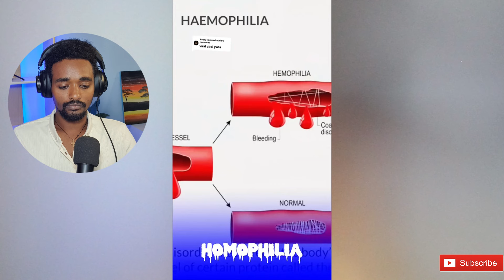የ ዘቢባ ግርማ ብዙዎችን ያስቆጣ ቪዲዮ ፤የ አርቲስት ሸዋፈራዉ ደሳለኝ ከወጣቷ ጋር ሰርግ እና የንግድ ባንክ መዘረፍ ምክኒያት|ebs tv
የሳምንቱ አስቂኝ የ ቲክቶክ  ቪዲዎች|TikTok Ethiopian Funny VideosCompilation|TikTok  Funny  Videocompilation|New

ብዙዎች ያልጠበቁት የ ጃፒ ልጅ ፤ የ አርቲስት ሜላት ሽቶ ፤  ብዙዎችን ያስቆጣችዉ ቲክቶከር እና ማንም ያልጠበቀዉ መጨረሻ |EBS TV|
Tsegaye
በየጊዜዉ የምለቃቸዉን የተለያዩ የሪያክሸን ቪዲዮዎች እንዲደርሱዋችሁ   ሰብስክራይብ በማድረግ ቤተሰብ  ሁኑ   አመሰግናለሁ🙏🏿❤️

Welcome to My Channel TSEGAYE  I'm Tsegaye  From Ethiopia If You Subscribe  My Channel   You Get  Best  Reaction Video ,Music Reaction videos  ,Ethiopian tiktok Reaction videos  And Other Vlog Videos Pleas Subscribe My channel.